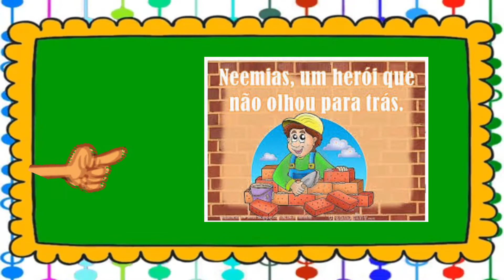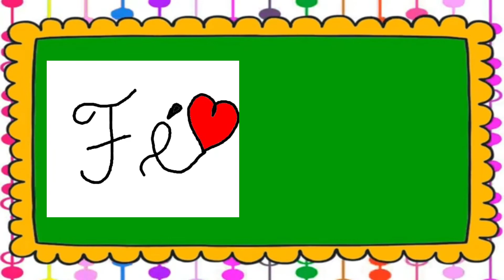Neemias - Tia Gabi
CPAD - Lição 8 Juniores
Neemias, o Herói que não olhou para trás.
PROJETO EBD ONLINE IEAD Paraíso do Norte, PR.